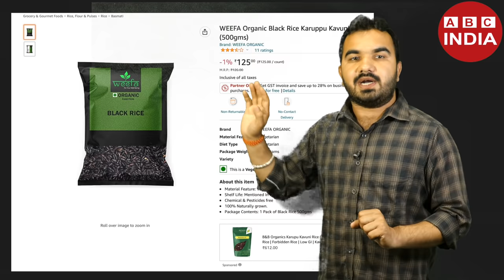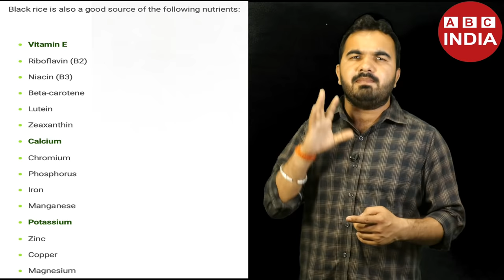काले चावल की खेती | Black Rice farming | kale chawal ki kheti | black paddy farming